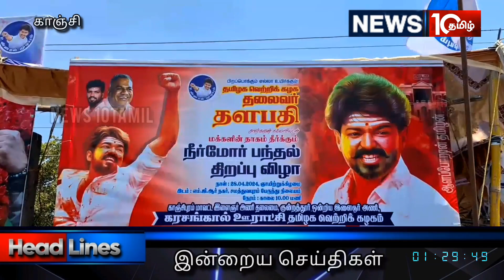தமிழக வெற்றி கழகநிர்வாகிகள் நீர் மோர் பந்தலை திறந்து வைத்து தூய்மை பணியாளர்களுக்கு நலத்திட்ட உதவி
கரசங்கால் பகுதியில் தமிழக வெற்றி கழக நிர்வாகிகள் நீர் மோர் பந்தலை திறந்து வைத்து தூய்மை பணியாளர்களுக்கு நலத்திட்ட உதவிகளை வழங்கினர்.

தமிழ் திரை உலகில் பிரபல நடிகராக திகழ்ந்து வருபவர் நடிகர் விஜய். இவர் அண்மையில் தமிழக வெற்றி கழகம் என கட்சியை தொடங்கி அறிமுகம் செய்தார்.

நடிகர் விஜய் கட்சியை தொடங்கிய நாள் முதலே பொதுமக்களின் கவனத்தை ஈர்க்கும் விதமாக பல்வேறு நலத்திட்ட உதவிகளை தமிழக வெற்றி கழக நிர்வாகிகள் வழங்கி வருகின்றனர்.

அதன் தொடர்ச்சியாக காஞ்சிபுரம் மாவட்ட தமிழக வெற்றி கழகம் சார்பில் குன்றத்தூர் ஒன்றியம் கரசங்கால் ஊராட்சியில் கோடை காலத்தை முன்னிட்டு பொது மக்களின் தாகத்தை தீர்க்க நீர் மோர் பந்தல் அமைக்கப்பட்டுள்ளது.

இதனை தொடங்கி வைக்கும் நிகழ்வில் பங்கேற்ற கட்சியின் மாவட்ட செயலாளர் ஆனந்தன் ரிப்பன் வெட்டி நீர் மோர் பந்தலை திறந்து வைத்து, பொது மக்களுக்கு நீர்மோர், தர்பூசணி, இளநீர், வெள்ளரிக்காய், போன்றவற்றை வழங்கினர்.

அதேபோல தன் நலம் கருதாமல் தூய்மை பணியில் ஈடுபட்டு வரும் 10 கும் மேற்பட்ட பெண்களுக்கு அரிசி, மதிய உணவு உள்ளிட்டவற்றை வழங்கினர்.

Visual ftp